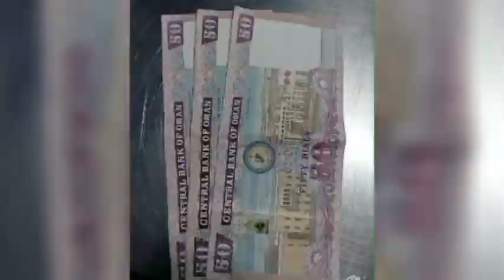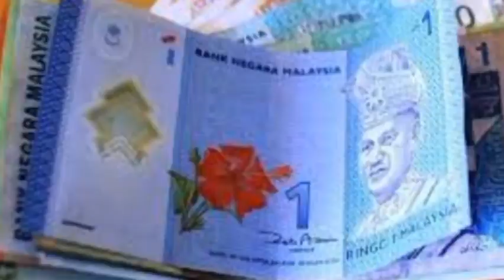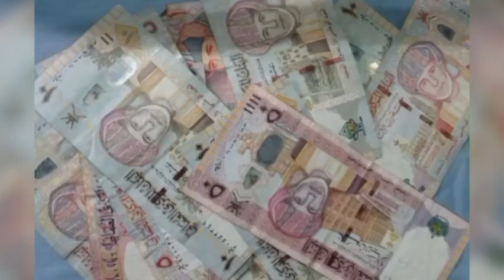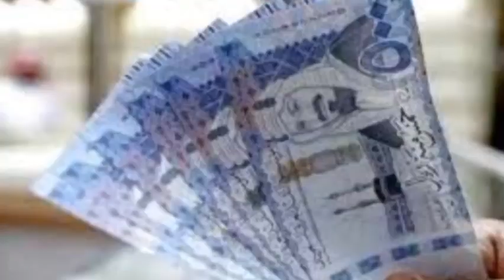উড়ি উড়ে বাড়ছে টাকার রেট! দেশে টাকা পাঠানোর আগে আজকের টাকার রেট জানুন! আজকের টাকার রেট ২১-০১-২৪